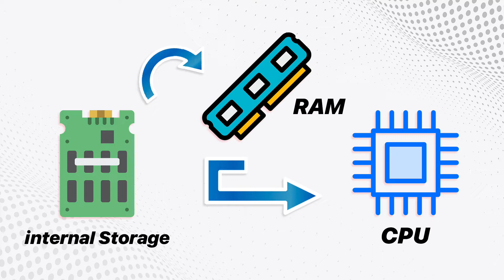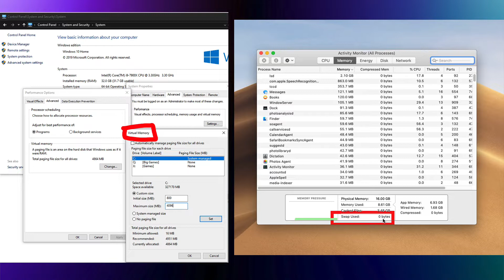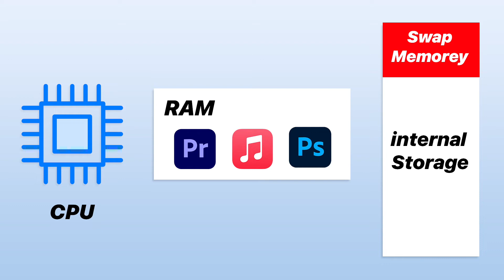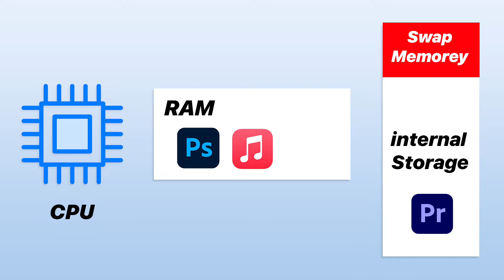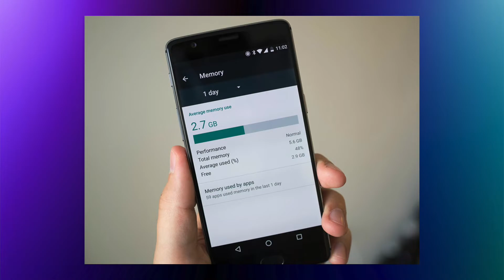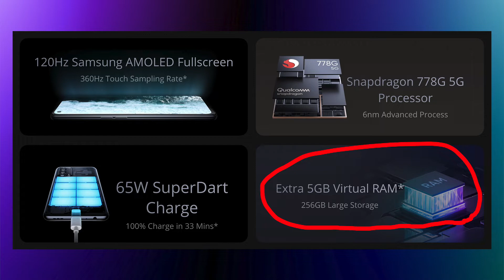How does the Virtual RAM work in a Smartphone explained in Tamil @TechApps Tamil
How does the Virtual RAM work in a Smartphone explained in Tamil @TechAppsTamil
Hi, guys today in this video I am going to explain to you how the virtual RAM or Swap Memory works in a Smartphone in our Tamil Language.

TechApps Tamil
 This is Our twitter account